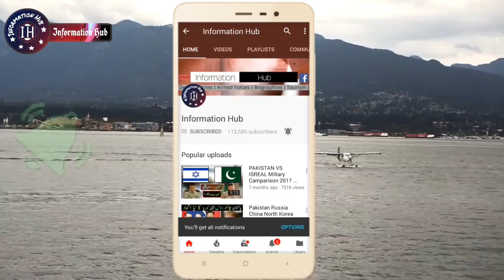Pakistan Naval Chief Visits UAE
Assalam-o-Alaikum Doston,
Doston Aaj Ki Video Main Aapko Batao Ga K Naval Chief NY UAE Ka Dora Kiya Hai.. Agr Video Pasnd Aaye To Like Aur Share Zror Kijye Ga And Thanks for your Time and support..!